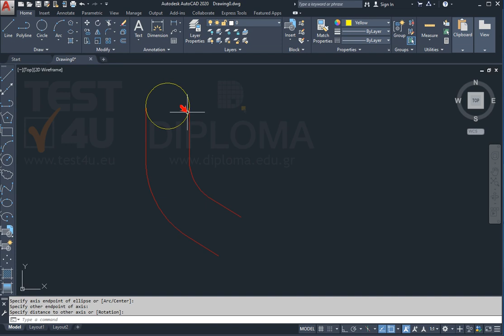Συμπληρώστε το σχέδιο, προσθέτοντας δύο ελλείψεις, μεταξύ των δύο γραμμών στο πάνω και κάτω...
Συμπληρώστε το σχέδιο, προσθέτοντας δύο ελλείψεις, μεταξύ των δύο γραμμών στο πάνω και κάτω μέρος του σχεδίου. Διαλέξτε μόνοι σας τη διάσταση του μικρού άξονα των ελλείψεων. Αποθηκεύστε το σχέδιο.